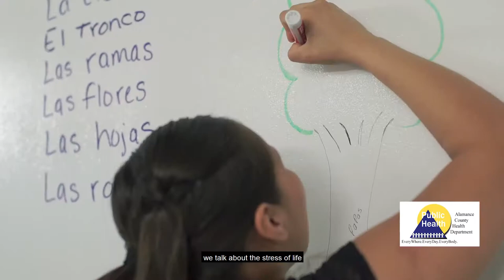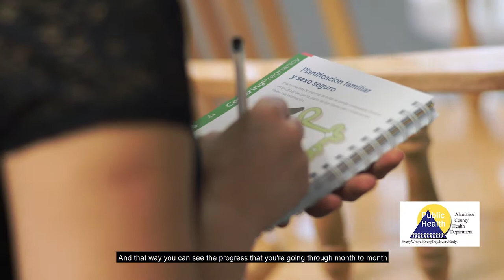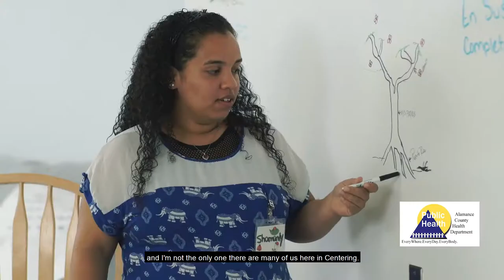ACHD Centering v4 English Subtitle